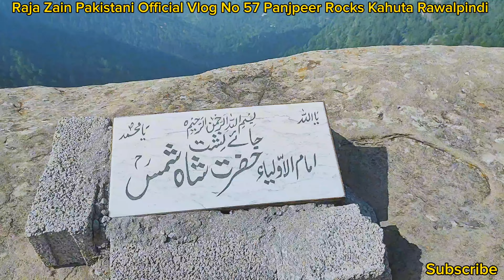Panjpeer Rocks Kahuta Rawalpindi| Vlog No 57 | 4K| Subscribe|Natural Beauty| Samane Samane 😂😂🤣|Like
Panjpeer Rocks Kahuta Rawalpindi beautiful place in Kahuta Rawalpindi